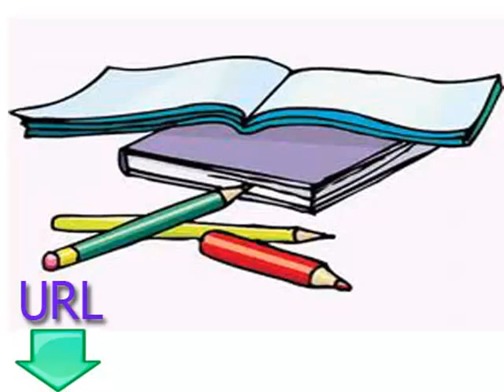دروس مجانية وسهلة لتعلم اللغة الهندية الدرس السادس القراءة والكتابة